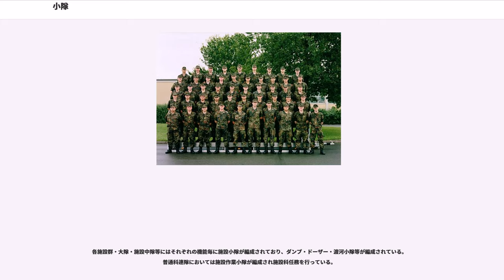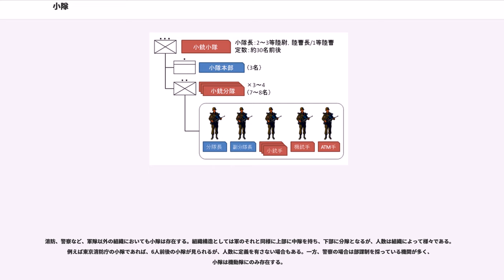小隊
小隊（しょうたい）は、軍隊の編成において中隊より下位で分隊より上位の部隊。小隊は、概ね2個から4個の分隊（陸上自衛隊普通科連隊において班）で編成され、10人から50人程度の兵員を有する。指揮官には下級将校又は上級下士官が補職される。英語ではで略称は「Pt」とされる。

小隊は士官が指揮を執る最小の部隊である。これは、軍務の経験が浅い者が隊長になって何十人かの部下を指揮することを意味する。それもあって、歩兵が密集あるいは整列して戦った時代に、小隊の役割は小さかった。隊形の変更・前進・射撃などの命令を発するのは中隊長、個々の兵士を監督するのは下士官の仕事で、小隊と小隊長は中継点にすぎなかった。

ところが、隊形を崩した散兵戦術が有利とされると、中隊全員が一箇所にまとまって戦闘に入る機会は減った。日本では既に日露戦争で小隊を射撃の指揮単位にしたが、戦後は小隊長の経験・能力不足を理由に中隊に引き上げた。しかし結局さらに徹底して細分せざるをえず、射撃の単位は数人レベルまで下りることになった。

小戦闘が増えた日中戦争では、小隊長にも複雑な戦術判断が求められるようになった。そのため、実戦経験に乏しい若年の小隊長が、勤務期間や召集期間の長い下士官や古参兵に侮られる場面が出てくるようになる。この種の問題と解決方法は各国とも同じで、小隊の最上位の下士官を小隊軍曹などとして小隊長の補佐に付け、実務上の指導的な役割を任せている。
空軍においては、フライト（flight）が小隊と訳されることがある。これはおおむね3機から6機の航空機によって編成されており、大尉が指揮官となる。また、フライトは通常、2機ずつの編隊（エレメント/セクション）に分割されて運用される。

歩兵中隊内の小隊は小銃分隊数個、軽機関銃分隊数個から成る。
3小隊で中隊を編成する。
歩兵機関銃中隊内の小隊は戦銃小隊と弾薬小隊とがあり、戦銃小隊は機関銃1丁を有する分隊2個から成り、弾薬小隊は3分隊から成る。
戦銃2小隊、弾薬1小隊で機関銃中隊を編成する。
歩兵砲隊内の小隊は歩兵砲1門を有する分隊2個および弾薬分隊から成り、3小隊で砲隊を編成する。

通常、砲戦車3両、銃戦車2両から成り、戦車隊の戦闘単位であり、小隊長の号令または命令によって動作を実行し得る。
戦車中隊は数個の小隊および中隊段列から成る。

騎兵中隊内の小隊は数個分隊から成り、4小隊で中隊を編成する。
騎兵機関銃中隊内の小隊は歩兵機関銃中隊内の小隊の編成に準じる。

砲兵中隊（野戦兵中隊、騎砲兵中隊、山砲兵中隊）内の小隊は、砲車1門および弾薬車を有する分隊2個から成り、2小隊で中隊戦砲隊を編成する。
十五榴中隊戦砲隊は砲車小隊2個、弾薬小隊1個から成り、砲車小隊は砲車1門を有する分隊2個から成り、弾薬小隊は弾薬車4両から成る。
十加中隊戦砲隊はこれに準じるが、弾薬小隊は弾薬車2両から成る。

歩兵中隊内の小隊の編成に準じるが、軽機関銃分隊無し。

輓（駄）馬分隊数個から成る。

陸上自衛隊の小隊は自衛隊法施行令（昭和二十九年六月三十日政令第百七十九号）第32条に基づき、平成12年10月27日陸上自衛隊訓令第25号（陸上自衛隊の部隊の組織及び編成に関する訓令）第2条により定められている。幹部だけでなく准尉や曹長、1曹といった上曹クラスが小隊長を命ぜられることもある。
基本的に中隊以下の規模で編制された部隊であり、原則として使用する火器・機材・車両は中隊所有の物を使用するが、整備大隊直轄に編制された直接支援小隊は使用する火器や車両の所有は小隊扱いとなり、当該部隊は実質的に中隊規模として運用されている。また、当該小隊長は外出・懲戒処分に関する権限も有するので通常の小隊とは別格に扱われる。

小隊編成に関しては以下に記す（雑誌類に公表されている内容を主体）。

普通科中隊における小銃小隊は、主に2ないし3個小銃班（分隊）で編成される。班は10名、分隊は7ないし8名で編成され、主に小銃や機関銃・無反動砲等の火器を使用して任務に任る。車両は高機動車3~4両若しくは軽装甲機動車7両（1個小銃班は2両）で運用される。

普通科中隊に編成される迫撃砲小隊は2個以上の射撃分隊及び観測班となるFO及び算定・射撃指揮を行うFDCを有し、73式小型トラック2両以上及び高機動車1両、73式中型トラック1両等で構成される。重迫撃砲中隊における迫撃砲小隊は2ないし3個射撃分隊を編成し、他にFOとFDCを編成する。重迫牽引車2ないし3両及び指揮用として73式小型トラック2両・資材用に7...